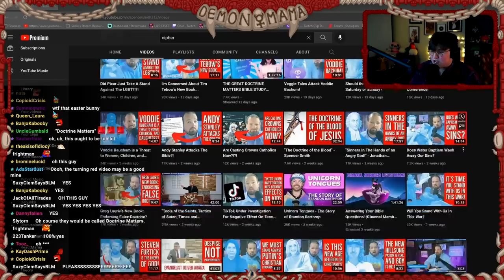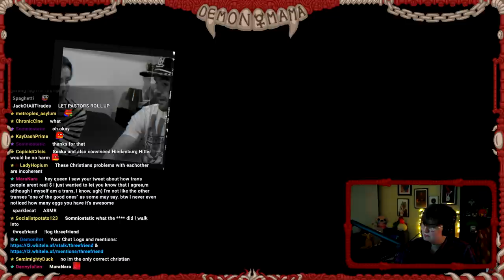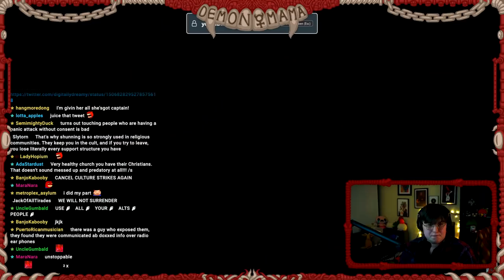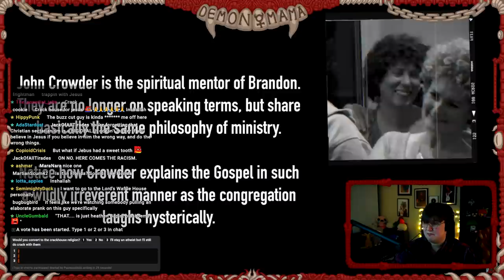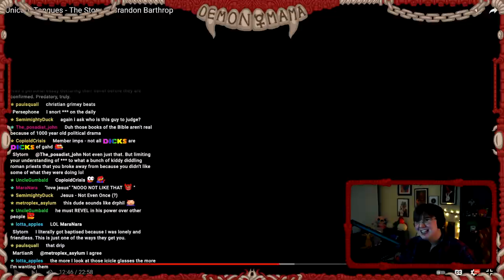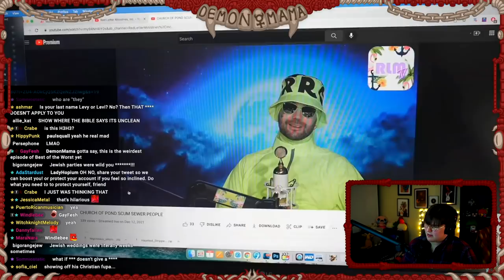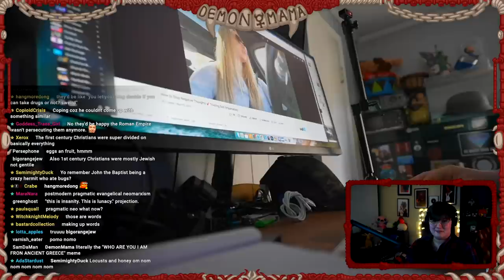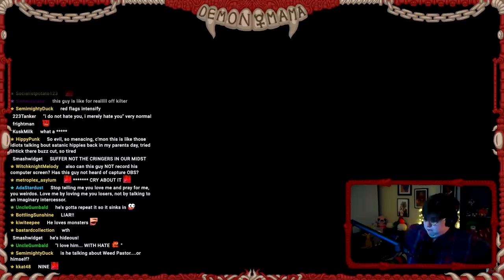Drug-Loving Priest "Unicorn Tongues" Makes Conservatives LOSE IT